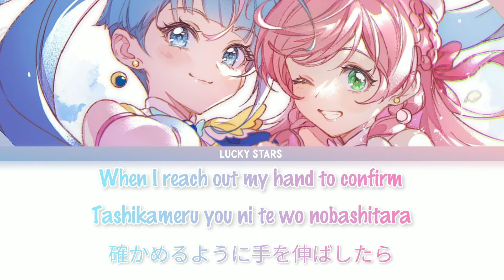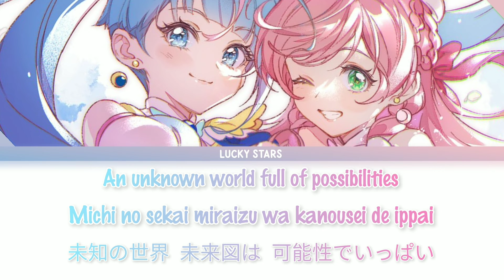『Lyrics OP (TV Size)』[Kan/Rom/Eng] Hero Girl • Hirogaru Sky! Pretty Cure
~Chào mừng mọi người đến với Lucky Stars~

• Kênh sẽ hoạt động về chủ đề lyrics nhạc.
• Mong mọi người sẽ ủng hộ chúng tớ !
• Vui lòng không Re-up video khi chưa có sự cho phép.
• Mong các bạn góp ý nhiệt tình để chúng tớ có thể cải thiện chất lượng của video cũng như nội dung.
English:
• The channel will work on the topic of music lyrics.
• Hope everyone will support us!
• Please do not Re-up video when there is no permission.
• Please give us your enthusiastic feedback so that we can improve the quality of the video as well as the content.